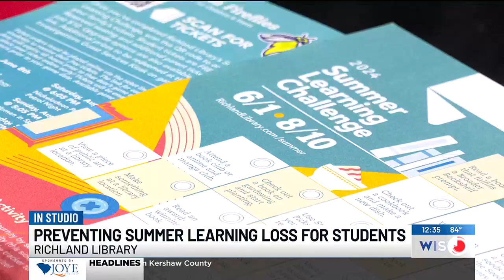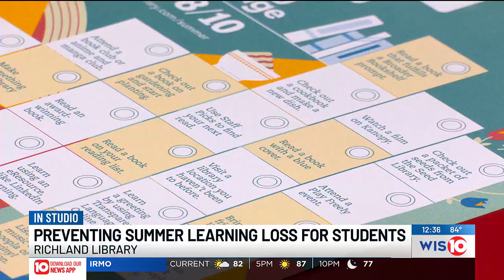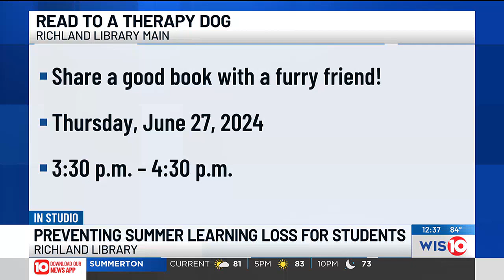Worried about the ‘summer slide’? Richland Library presents summer programs for kids to keep the...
Studies show a significant number of students suffer from learning loss over the summer break.